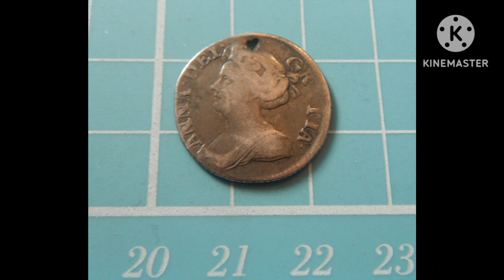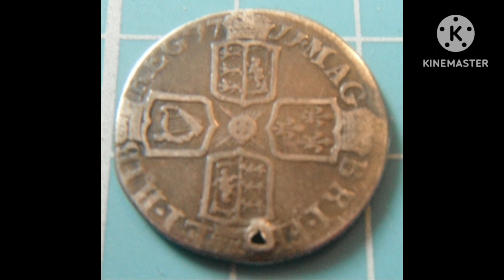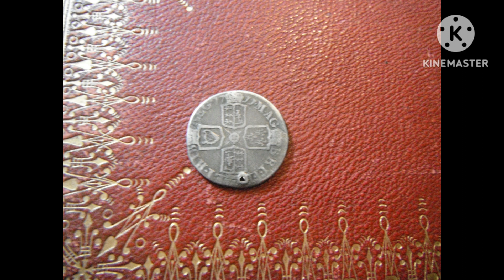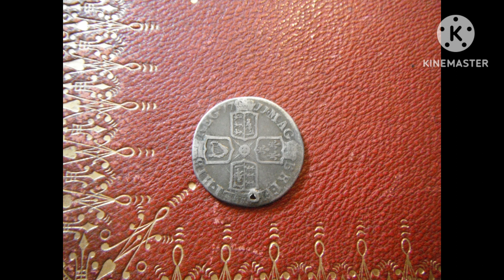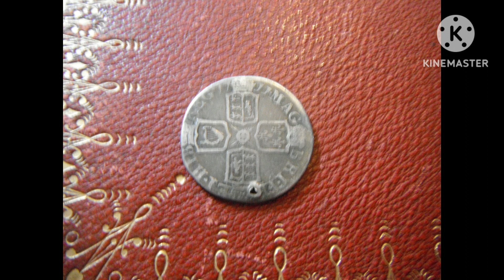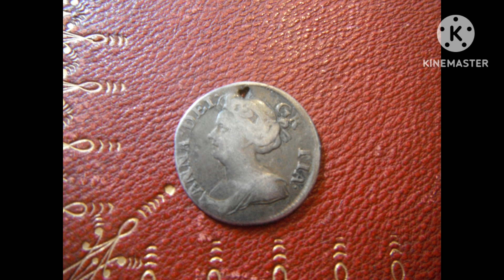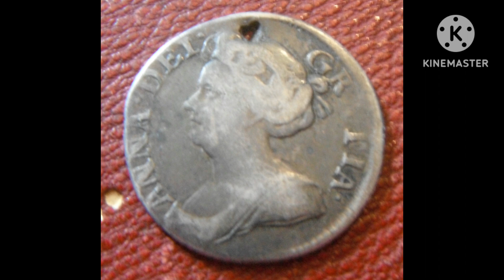Queen Anne 1711 Silver Sixpence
Great Britain Queen Anne 1711 Silver Sixpence.

Obverse 2, Reverse 5 version.